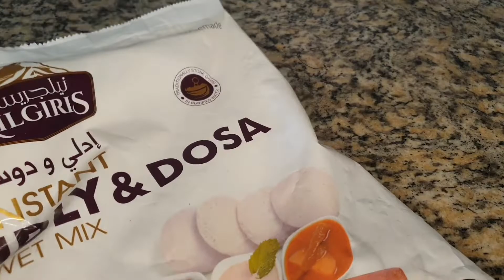sweet and spicy easy snack!!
In this video I'm sharing an easy yet tasty snack recipe with leftover dosa batter...
do try this recipe dear ones...sweet lovers can go for the one with dates and if you want spicy snack go for the other one...